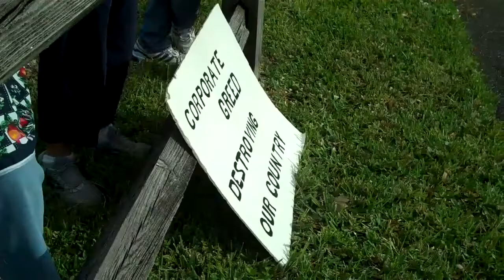Raging Grannies South Florida 2012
Celeste Katz of the New York Daily News interviews two "Raging Grannies" activists in South Florida before the 2012 Republican primary.